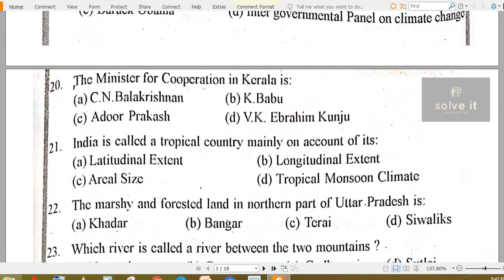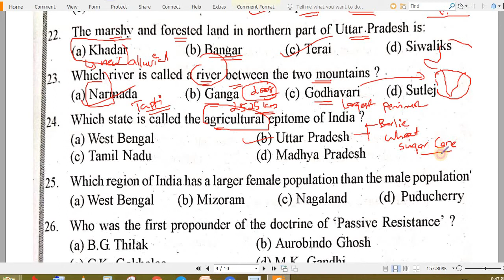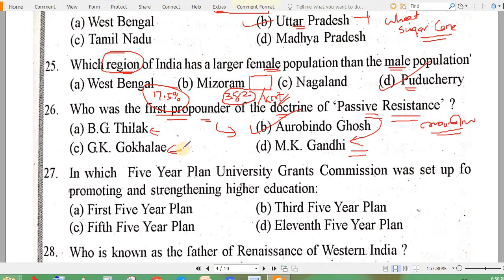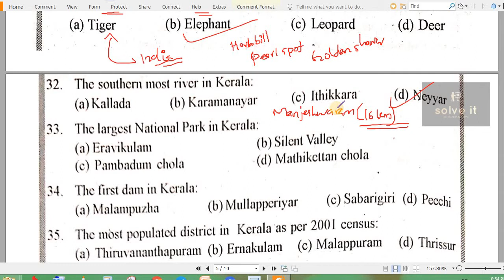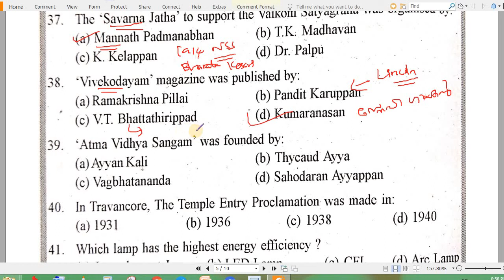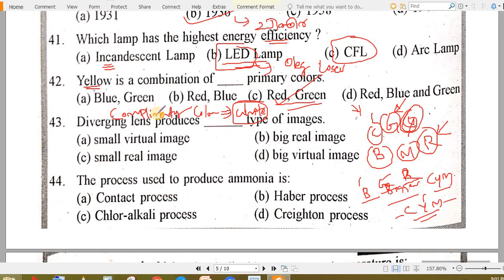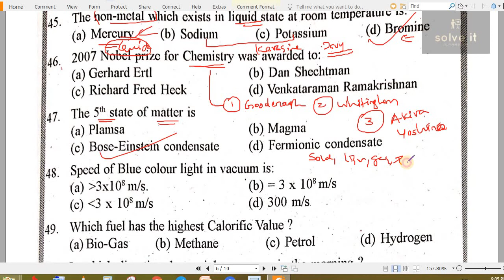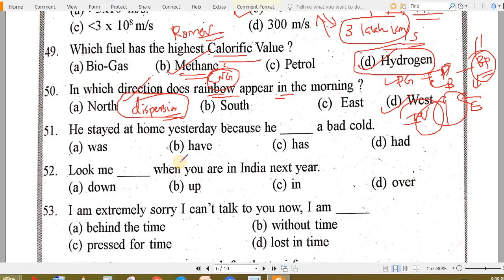secretariat assistant 2013 part 2 ( kerala psc solved question paper)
Detailed solution of secretariat assistant 2018 psc exam.